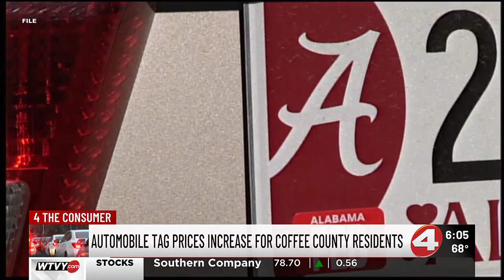Automobile tag prices set to increase for Coffee County residents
The price increase will fund the Coffee County Sheriff's Department and District Attorney offices.